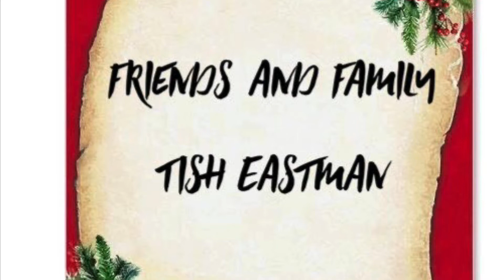Friends and Family (Christmas Round) - Tish Eastman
Written as a round that families can sing on Christmas. Lyrics scroll at bottom of screen. 8-track demo tape. Tish Eastman: songwriter, vocalist, keyboardist, producer, video editor.